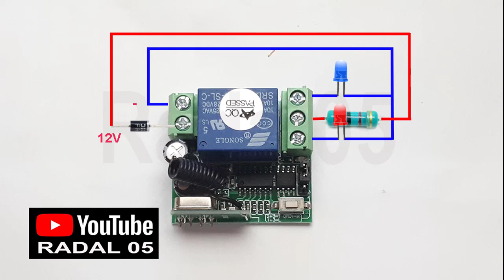Wireless Relay 1CH 12V + Remote Ide Kreatif DIY Remote motor murah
Video ini mentest modul relay 1 channel, yang bisa digunakan sebagai remote motor.
Kalau mau beli, bisa kalian cari dimana saja.

link pembelian :
link pembelian :

00:00 Radal 05
00:11 Wireless Relay 1CH 12V
00:40 Tambah dioda pengaman
01:19 Test Wireless Relay 1CH 12V

Mode kerja relay:
- Momentary: Tekan dan tahan tombol pada remote, relay receiver ON, lepas OFF
- Latched: Tekan tombol pada remote, relay receiver ON, tekan tombol yang lainnya, relay receiver OFF
- Toggle: Tekan tombol pada remote, relay receiver ON, tekan sekali lagi pada tombol yang sama, relay receiver OFF
Untuk mengganti mode, ubah pin seperti gambar.

Memasukkan/ menambah remote transmitter pada receiver:
Tekan satu kali tombol "Learning key" pada receiver.
LED merah pada receiver akan mati.
Tekan salah satu tombol pada remote.
LED merah akan berkedip 3 kali dan nyala.

Menghapus remote transmitter pada receiver:
Tekan dan tahan tombol "Learning key" pada receiver sampai LED merah mati dan nyala lagi.
Ini akan menghapus semua transmitter yang tersimpan pada receiver.

Spesifikasi:
- Power Supply: 12VDC
- Arus diam: +/- 10mA
- Frequency: 433 MHz
- Kompatibel dengan chip kode 1527, 2260, 2262, 2264
- Support 29 RF code atau 29 tombol remote (Momentary, Toggle), 29 remote 2 tombol (Latched)
- Ukuran PCB: 35mm X 32mm X 15mm (Box: 40mm x 40mm x 25mm)
- Proteksi power supply terbalik dengan dioda